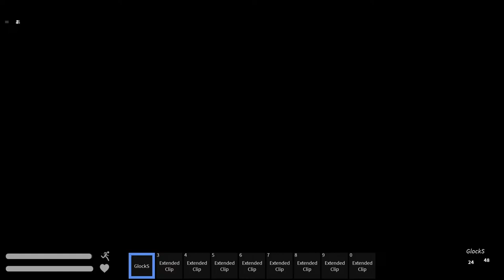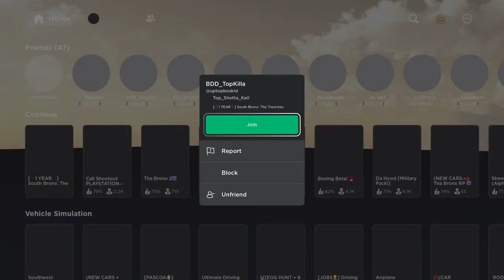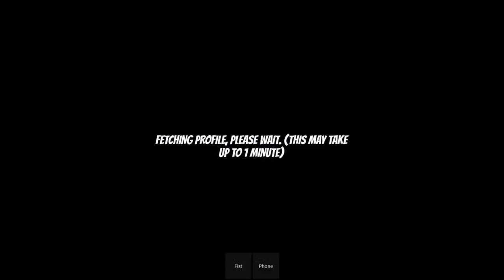South Bronx BIG YGzz NEW UPDATE!!